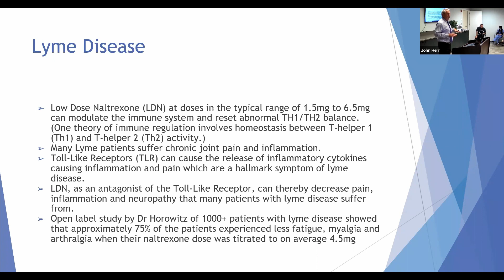LDN & Lyme Disease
Learn about Lyme Disease and the potential benefits of LDN.

TCCompound.com